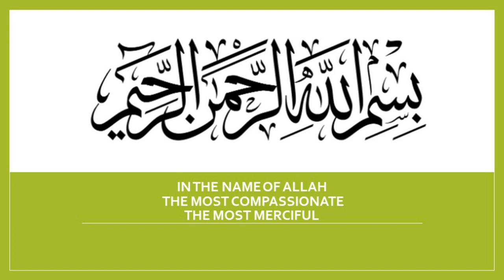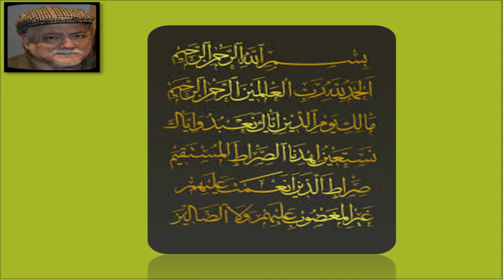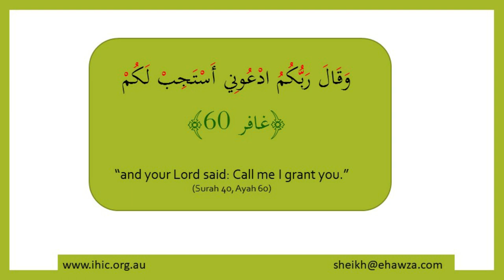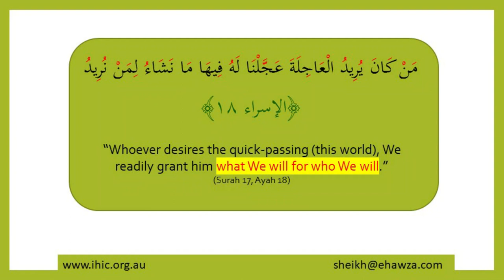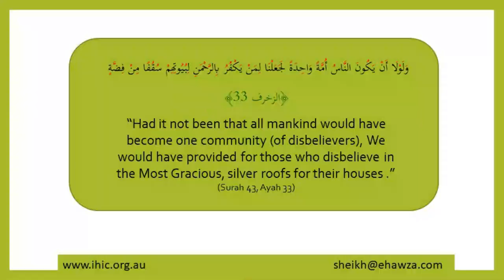Tafsir Du'a Kumayl 03 - The Paradox of Du'a & Dawa (Supplication & Medication)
Medication vs Supplication - Remembering God is medication and invoking His name is healing. How do we reconcile between these two? Sheikh Mansour Leghaei discusses and explains.